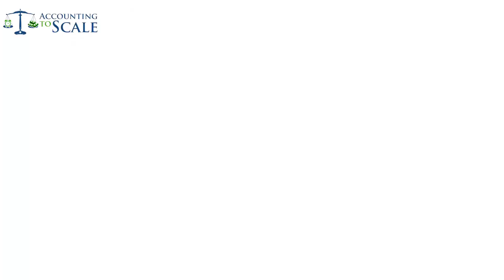Back Door Roth... Explained.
"Back Door Roth...What is that?!?"

Are you trying to save for early retirement? A Back Door Roth is a great way to get you there.

In this video this Tiffany Gonzalez CPA breaks down what a Back Door Roth is, What a Back Door Roth is not and how it is done.

Tune in to the latest installment of "What is that?!?" and get on the road to early retirement.

This content is for education and entertainment purposes only. Tiffany Gonzalez CPA and Accounting to Scale are not providing Tax or Investment advice. The information is being presented without consideration of the financial circumstances of the taxpayer/investor, financial objectives or risk tolerance and may not be suitable for all taxpayers/investors. We don't make any guarantees or promises as to results that may be obtained using our content. All investing involves risk, including risk of losing investment principal.